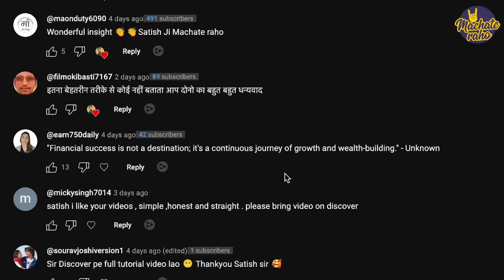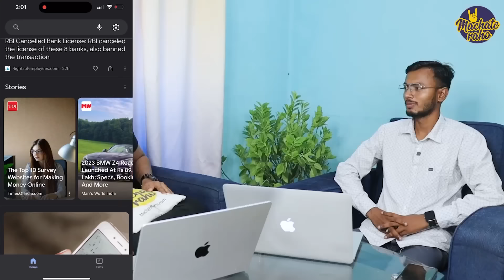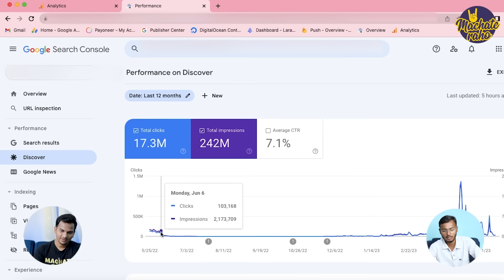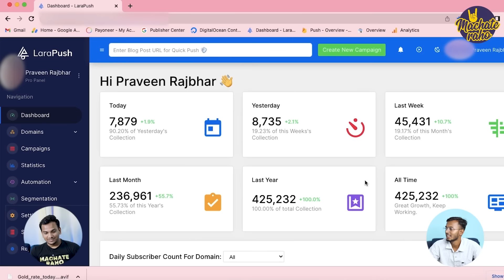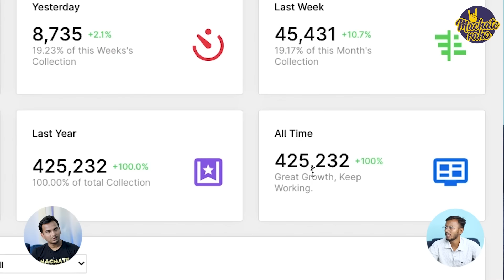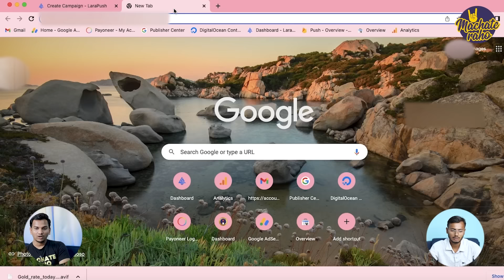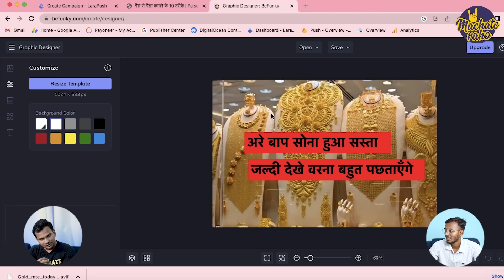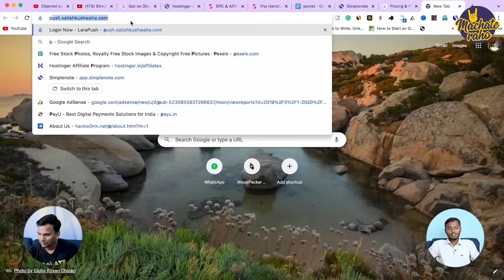Google Discover Se रोज़ $150 कैसे कमायें ? 50k Daily Traffic From Google Discover ! Step by Step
truly unlimited push notification experience.

Namaste Dosto,
In the last video, we discussed how Mr. Praveen earns ₹10k per day from Google. Now, here Mr. Praveen is sharing the complete strategy on how to enable Google Discover for a blog. This strategy can help change the life of every blogger because using this Google Discover technique, Mr. Praveen is already earning ₹10k per day, and his blog has received 520+ million impressions from Google Discover. So, if you are an aspiring blogger, you must watch this video without skipping any steps.

Timestamp:
00:00 Don't Miss
00:51 1590+ Live Website Traffic From Google
01:33 32+ Million Traffic Google Discover से
03:13 Google Discover क्या है?
04:34 Drive Traffic From Google Discover a Step-by-Step Guide
09:41 Blog Audience को Capture कैसे करे?
12:35 400k+ Audience in 3 Months From Larapush Notification Tool
15:07 Benefits of Using Larapush Notification Tool
17:58 एक महीने में AdSense से कमा लिया, जितने Tool ख़रीदने में लगाए
18:21 Free vs Paid Notification Tool में अंतर
22:53 How to Send Notification Using Larapush?
24:39 Google Discover के लिए Thumbnail कैसे बनाए?
24:42 Larapush Tool के बारे में Idea कैसे मिला?
30:44 Increase YouTube Video Views Using Larapush
33:05 His Future Plan
34:16 Tips on Getting Traffic From Google Discover
37:07 Conclusion

Start Investing Your Money in the Stock Market:
Open Demat Account:

 ➡Created By:
Satish Kushwaha: